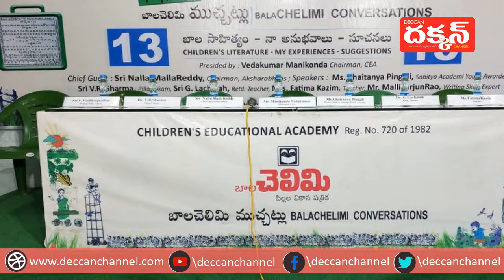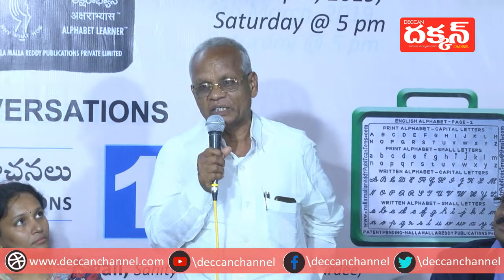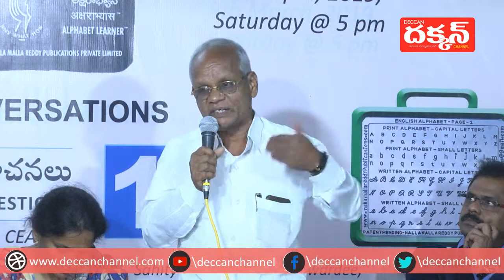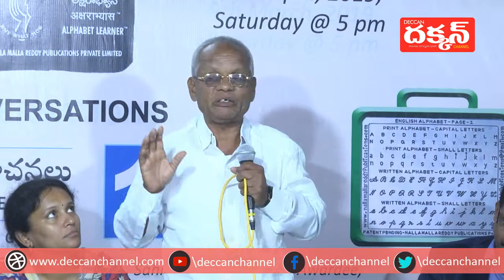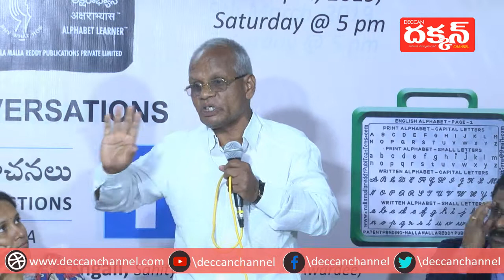Dr G Lachaiah Speech on "Aksharabhyas" Balachelimi Muchattlu - 13 | Deccan Channel